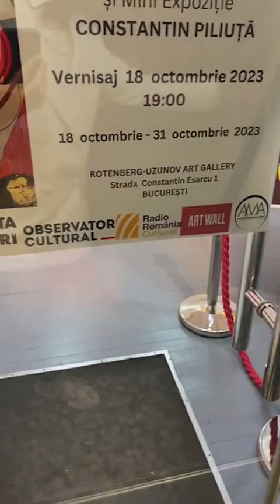Smaranda Piliuță. Mini Expoziție Constantin Piliuță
▪️Vă mulțumim din suflet, că ați fost alături de noi la Deschiderea Expoziției "Smaranda Piliuță. Mini Expoziție Constantin Piliuță”.

▪️Expoziția poate fi văzută în spațiul de artă contemporană al Galeriei Rotenberg-Uzunov, de luni-vineri, în intervalul orar 14:30 -19:30, și sâmbătă-duminică, în intervalul orar 14:30-19:00.

Rotenberg-Uzunov Art Gallery,
Str. Constantin Esarcu 1,
București